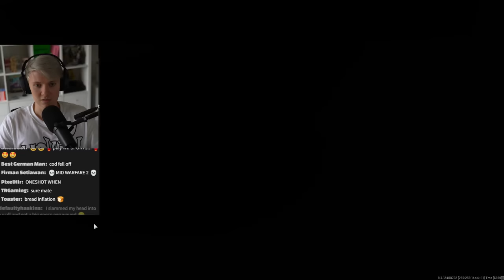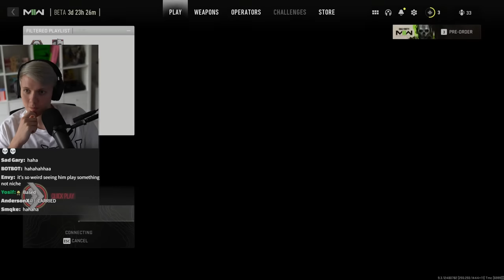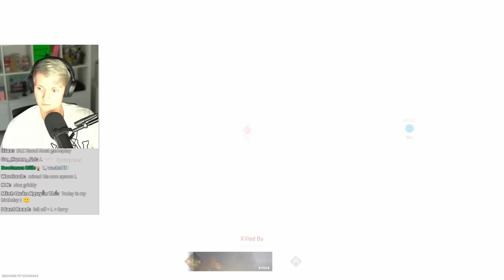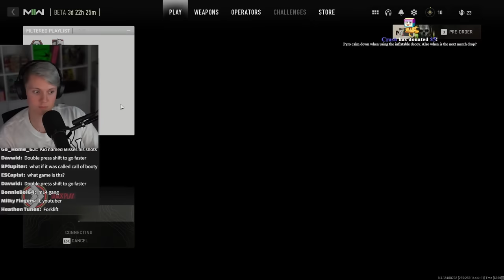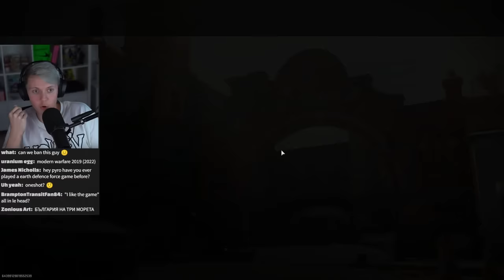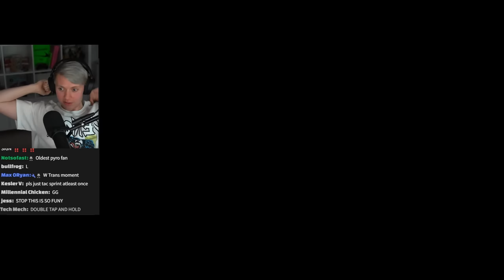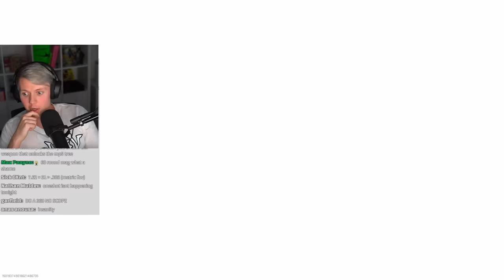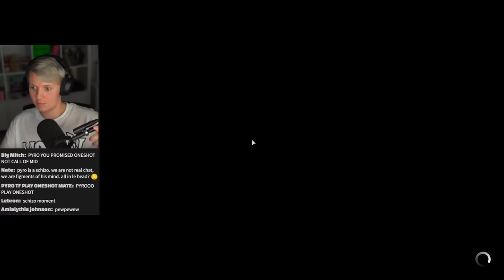Pyrocynical Plays Modern Warfrare 2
2nd Channel - @PyrocynicalVEVO
Clips Channel - @PyroSHORTS
Podcast Channel - @TBHpodcast

CHAPTERS
0:00 Starting Stream
3:50 Setup Game
19:06 Playing MW2 Multiplayer Beta
3:26:25 Ending Stream